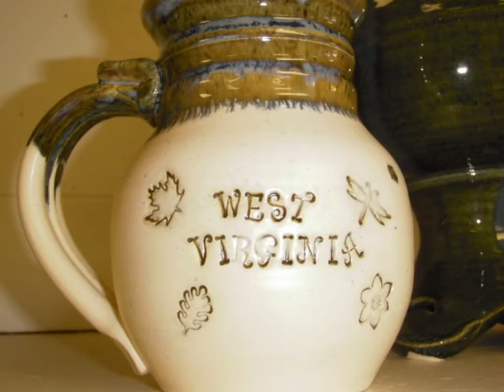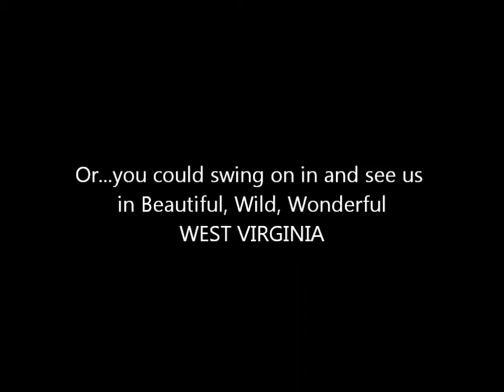A Visit to Gauley River Pottery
Come on in for a visit to Gauley River Pottery.  Watch me throw a wave bowl, one of our signature pieces, and see many of the pottery we make everyday in our studio.